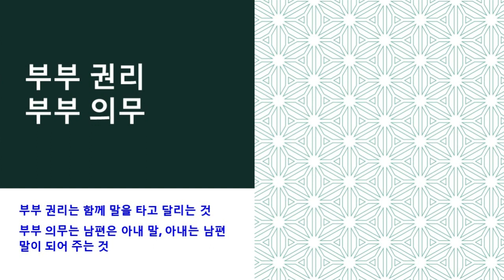Righteous soul TV/// 부부 권리; 함께 말 타고 달리는 것; 행복/ 부부 의무; 남편은 아내의 말이 되고, 아내는 남편의 말이 되어주는 것; 희생,극복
부부 권리; 함께 말 타고 달리는 것; 행복/ 부부 의무; 남편은 아내의 말이 되고, 아내는 남편의 말이 되어주는 것; 희생,극복

부부는 함께 행복하고
함께 희생하며 살아 가는 것이다